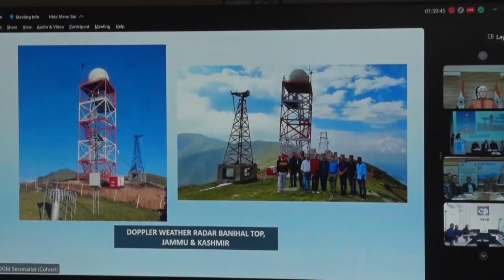Lt Governor inaugurated X-Band Doppler Weather Radar at Banihal Top.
Lieutenant Governor Manoj Sinha and Hon’ble Union Minister of State, Dr Jitendra Singh today jointly inaugurated the X-Band Doppler Weather Radar at Banihal Top, during the 148th Foundation Day celebrations of India Meteorological Department.

          The event was attended by Sh Pushkar Singh Dhami, Hon’ble Chief Minister of Uttarakhand  and Sh Sukhvinder Singh, Hon’ble Chief Minister of Himachal Pradesh, virtually. On the occasion Doppler Weather Radar Systems for Uttarakhand and Himachal Pradesh were also inaugurated.

          Addressing the event virtually, the Lt Governor congratulated the India Meteorological Department, Ministry of Earth Sciences, Government of India for the Doppler Weather Radar (DWR) with a range of 100 kms, which will help in detection of severe weather events & safe conduct of various pilgrimages especially Shri Amarnathji Yatra.

          IMD is playing a significant role in protecting life and livelihood of the people from adverse weather and is registering remarkable progress in making J&K disaster proof, said the Lt Governor.

          The Lt Governor said, the system will go a long way in augmenting and helping the Agriculture & Allied Sectors and Tourism which are the mainstay of economy of Jammu and Kashmir.

          The Lt Governor observed that the UT receives heavy snowfall in winter and heavy rain in summer which makes it vulnerable to various kinds of natural disasters like cloud bursts, lightning, landslide, flash flood, flood and avalanches.

          Keeping in view the vulnerability due to various kinds of extreme weather especially in a changing climate scenario, and to provide better & improved weather services for timely forecasts, IMD had earlier installed two Doppler Weather Radars one each in Jammu & Srinagar.

          The recent one installed at Banihal Top will facilitate tourists & tourism industry, safe navigation of air crafts and help to detect severe weather events especially thunderstorm, heavy shower, hailstorm, heavy snowfall etc, he said.

          I hope the Radar will prove to be useful in mitigating weather disasters, if any, in future, the Lt Governor further added.

          The Lt Governor expressed gratitude to Hon’ble PM Shri Narendra Modi ji for socio-economic development of J&K and safety & welfare of its people.

          The Ministry of Earth Sciences and the Scientists are doing remarkable work to enhance synergy between technology & common citizens, the Lt Governor added.

          As many as eight publications of the IMD were released and school children and best performing offices and officers of IMD were also felicitated to mark the occasion.

          Sh Ajay Kumar Bhalla, Union Home Secretary; Dr. M. Ravichandran, Secretary, Ministry of Earth Sciences; Dr. M. Mohapatra, DGM India Meteorological Department; Sh D S Pandiyan, Joint Secretary, Ministry of Earth Sciences, Sh S.C. Bhan, Scientist-G, Chairman, Organizing Committee; scientists and senior officials were present, in person and through virtual mode.